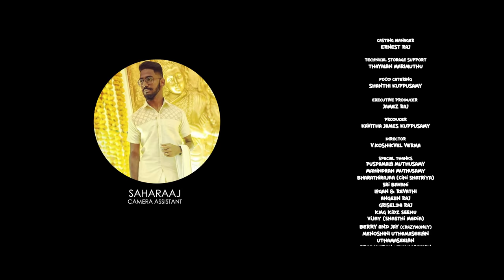NEE EN TEDDY BEAR 🧸 - OFFICIAL MUSIC VIDEO | JAMEZ RAJ FEAT SEVVIYAL DERREN | DHESAM 7 RECORDS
Produced by

Kavitha James Kuppusamy @kavygal

Jamez Raj @jamezraj

Published by Seven Surem Creations

Music credits

Music, arrangement, backing harmony/vocal & additional lyrics : Jamez Raj of Dhesam 7 Records @jamezraj

Singer : Jamez Raj feat. Sevviyal Derren @jamezraj @sevviyalderren__official

Lyrics : Berry & Jay of Crazy Money @berryrockcaves89
Sevviyal Derren @sevviyalderren__official

Mixing and mastering: Boy Radge of Abraham Records @boy_radge

Additional music assistant : Pravin Joshua @pravinjoshua

Video credits

Director: V. Koshikvel Verma @koshikvel_01

Cinematographer: Pavitiren thasarathan @thirenjr

Editor : Rocket  @iamrockettt

Associate director : Agilan Sathiamoorthi @agilan_sathiamoorthi

Assistant director:
Sahathewaraaj Ganesan @str_saharaaj

Make up artist: Sivaranjini Mahalingam @sivaranjini_mahalingam

Choreographer : Sanjeev Vasan @starboy_0fficial

Camera Assistant : Sahathewaraaj Ganesan @str_saharaaj
Sanjeev Vasan @starboy_Official

Art department: Kishendra Mahendran @kishendramk_290

Wardrobe : Angelin Raj @Angelinpreshantinee
Griselda Raj

Wardrobe assistant and props : Vithiyanair Menulan @vithiya_03

Drone master: Surya @suryaa_apexpredator

Casting manager : Ernest Raj @ernestraj

Executive producer : Jamez Raj @jamezraj

Dubbing : Dave Evad of Vikadakavi production @daveevad_00

Cast :
Ebenezer Navin @ebenezer_navin98
Vinosha Ganasan @vnosha
Jaycob @jaycob_08
Sham @sham.kumaran
Nisha Angelica @nishaangelica

Special thanks
“Singapore Rockstar”Stephen Zechariah, Sheezay, Yasmin Nadiah, Vikadakavi Magen, Yuvaraj, Krishnasamy, Boy Radge, Balan Kashmir, Uthaya(THR), Nalininisha, Viknesh Manohar, S.Mathan, Roshen, Vajra, Vicran, Dr.Azahar

All rights and records are preserved.